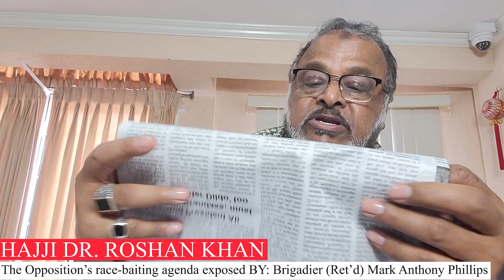IN THE RAW!! RK'S GUYANA FREE MEDIA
The Opposition’s race-baiting agenda exposed BY: Brigadier (Ret’d) Mark Anthony Phillips
Haji Dr. Roshan Khan